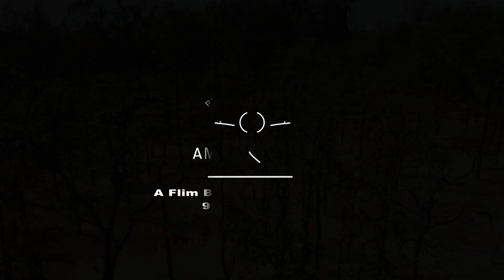Tor Amar Golpo Hok | Pre Wedding Video | Amit & Rumki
Copy Right .Tor Amar Golpo Hok | Mekhla Dasgupta | Partha Pratim Ghosh | Srija | New Romantic Bengali Song 2022.
Create Reels/Shorts Video on Fb, Insta & YouTube with hashtag

Song: Tor Amar Golpo Hok (তোর আমার গল্পঃ হোক)
Singer: Mekhla Dasgupta, Partha Pratim Ghosh
Composition: Partha Pratim Ghosh
Lyrics: Somraj Das
Music Design: Partha Pratim Ghosh, Pritam Rudra, Mainak Mondal
Guitar: Pritam Rudra
Mix & Masterd: Suraj Nag
Music Label: World of Mekhla

Video Credits:

Cast: Srija Biswas, Partha Pratim Ghosh
Director: Samik Bhaduri
Cinematographer, Edit & CC: Sayan Dutta Dolphin
Makeup: Angel Das

Lyrics:
Uro chithi elo chirkute
Adho Adho Ghume Rong Rute
Asmani kono bondore ajanay
chokh porlo je tor chokhe
boba kotha gulo aj thote
tor hate rekhe hat paa baray
thik evabei golpo hok
tor du chokhe rekhe chokh
ei morshume sudhu tor amar golpo hok(2)

Bare bare fire jacchi tai
toke chara kono rasta nai
tor abdare khunshuti obiram
eksathe debo anjali
sharee chuye jabe punjabi
megh roddur o hoye jabe najehal
Shuru Evabei Prem Sofor
Sakkhi Thakuk E Shohor
Suru Evabei Prem Sofor
ei morshume sudhu tor amar golpo hok(3)